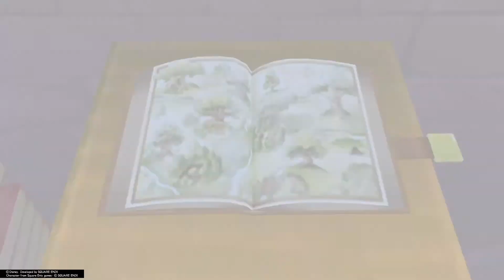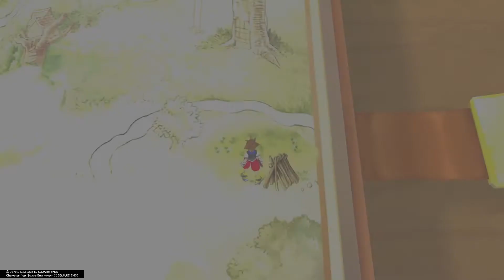PS4 / KINGDOM HEARTS / Final Mix / Wir treffen Winnie Puuh / Gameplay / deutsch / #11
Wir treffen auf unserer Reise auf Winnie Puuh...

Viel Spass...